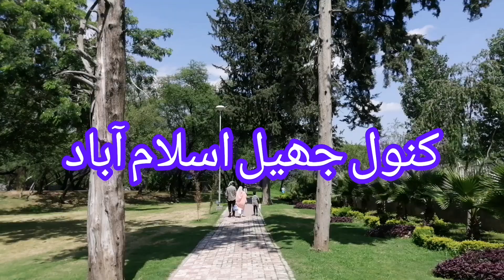کنول جھیل اسلام آباد ایک خوبصورت پکنک پوانٹ islamabad urdu #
کنول جھیل اسلام آباد ایک خوبصورت پکنک پوانٹ
Lotus lake
Cda
Islamabad